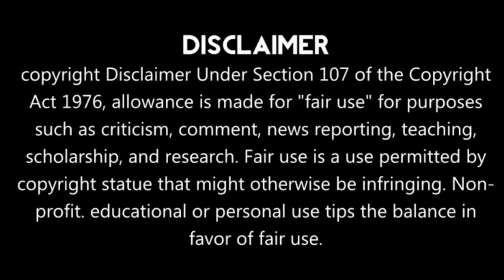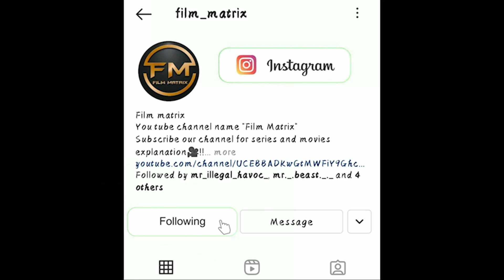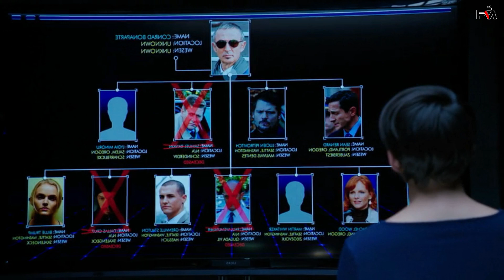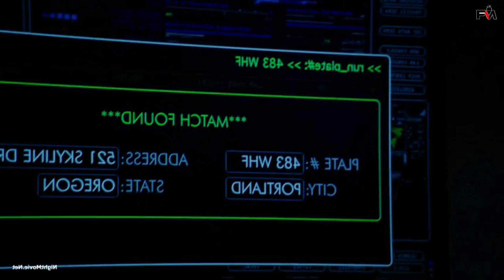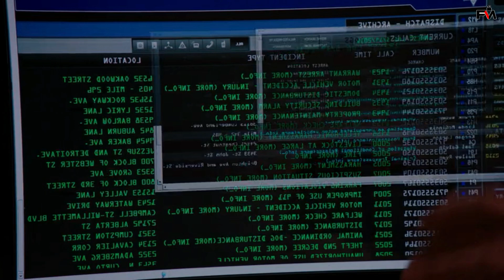Grimm 😈 Season 5 Episode 21 | Explained in Tamil | Film Matrix | Mysterious Fantasy Series